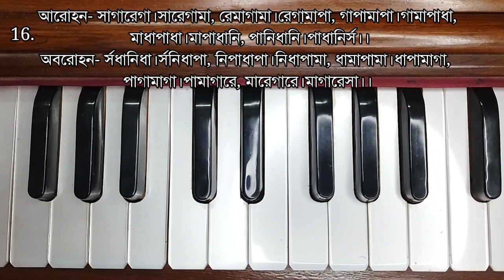1 to 20 Palta Sargams Harmonium Lessons| হাতের বাজন এবং কণ্ঠস্বর মধুর হবে| Harmoniumdidi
1 থেকে 20 টি পাল্টা শিখতে পারলেই হারমোনিয়াম হাতের মুঠোয়
হারমোনিয়াম সংক্রান্ত বিভিন্ন বিষয় নিয়ে আলোচনা

harmonium lessons learning for beginners